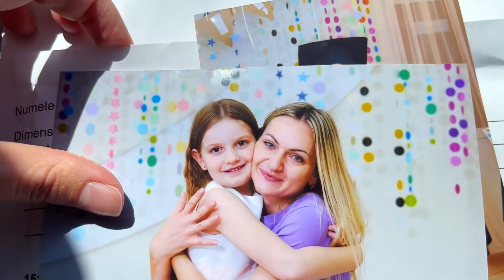Am TUNS cainele nostru Mimi 🐶 Sofia si Sara nu au recunoscut-o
La stomatolog cu Sofia si Nikolas. Schimbare de look pentru cainele nostru Mimi. Mergem la groomer. Vopsim parul cainelui.